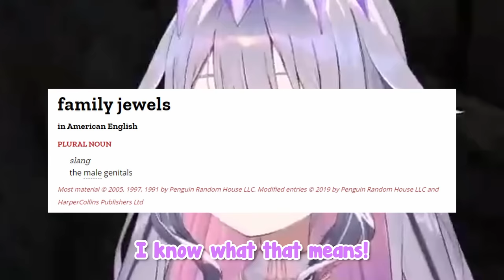[ENG SUB/Hololive] Biboo understand what "Family Jewels" means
Credits :
BGM